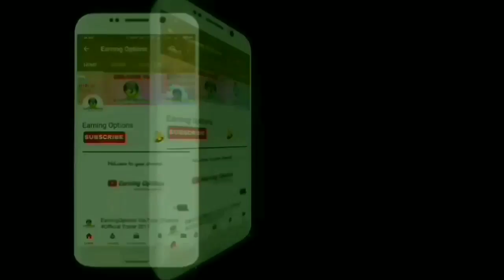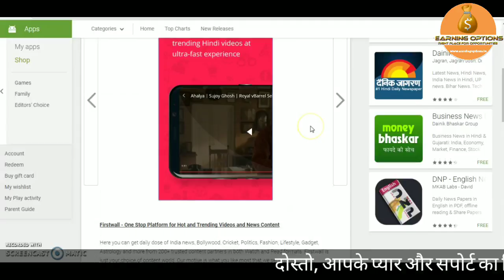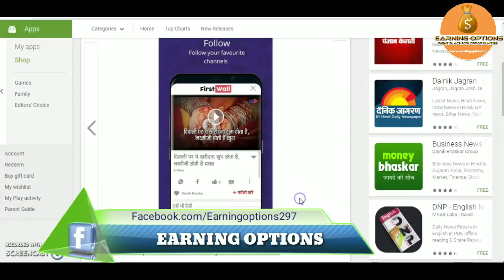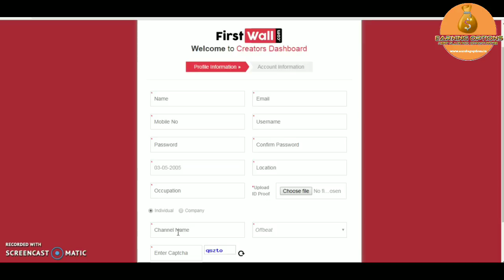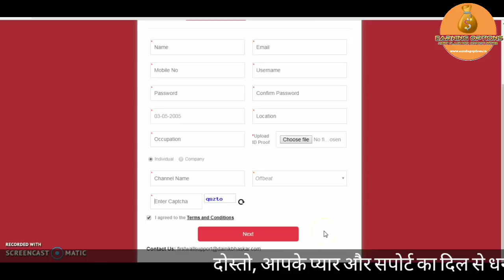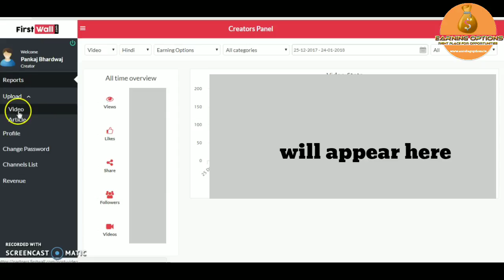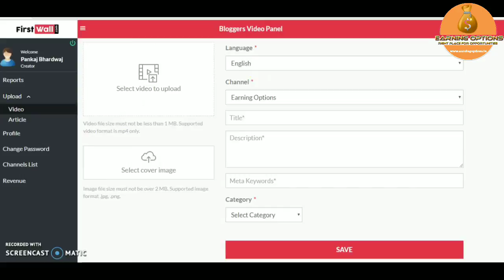Dainik Bhaskar FirstWall for Creators | How to Join & Upload | YouTube Alternative 2018 | Fist Wall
दोस्तों नमस्कार (Hello Frnds),
आज के इस विडियो में आप देखेंगे दैनिक भास्कर की नयी ऍप Firstwall पे Video Upload करके कमाने के तरीके | हमारी इस कोशिश को आपके Support की आवश्कता रहेगी, ज्यादा से ज्यादा इस विडियो को like करे share करे और चैनल को SUBSCRIBE करना ना भूले |
धन्यवाद !

धन्यवाद...!

Thanks!!